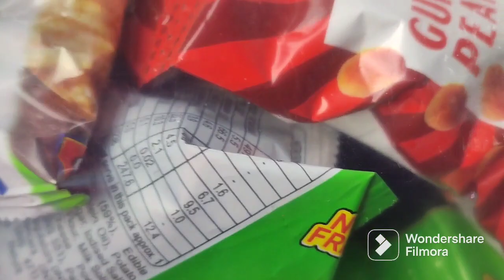गांव चले शादी मे || Lungwalfamilyvlog